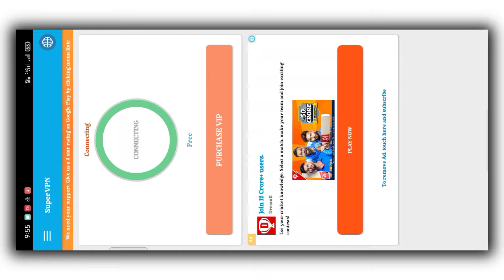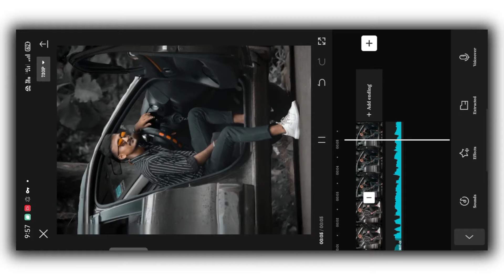Capcut New Trending Video Editing | Camera Shake effect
◎ Capcut App :- Join Teligram

Capcut video editing
Capcut new effect
New trending effect
New effect in capcut
Trend video editing in capcut
Capcut new trending video editing
Video effect
New trending effect capcut